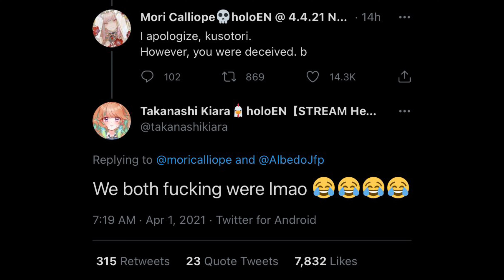Gottem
We've been tricked, we've been backstabbed, and we've been, quite possibly, bamboozled.

Song is "Baby I'm Yours" by Breakbot.